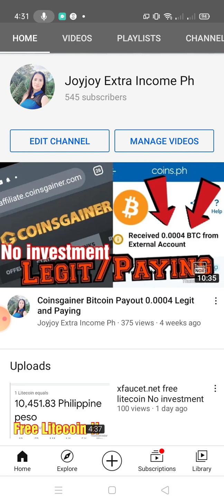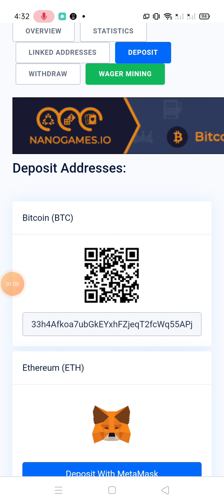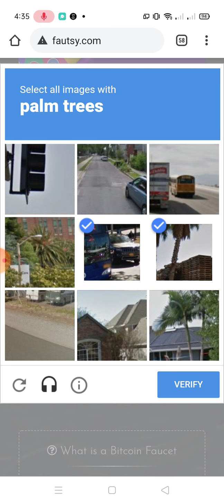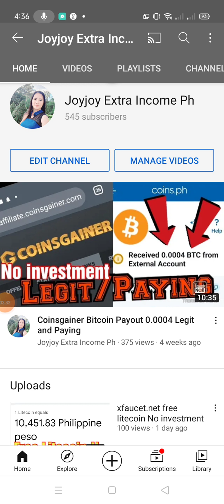fautsy.com Free bitcoin every 5 minutes